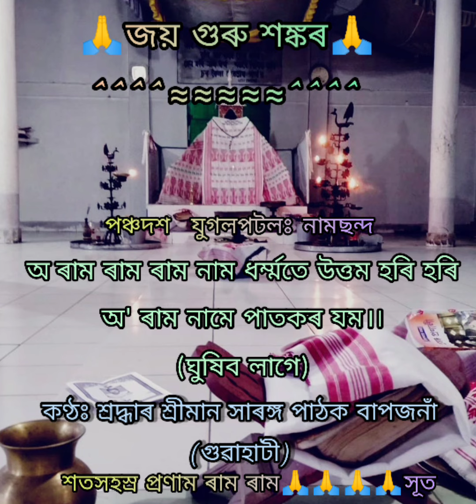ৰাম কৃষ্ণ ৰাম কৃষ্ণ ৰাম হৰি হৰি ৰামতে ৰমহো অবিৰাম৷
পঞ্চদশ যুগলপটলঃ নামছন্দ
পাঠকঃ শ্ৰদ্ধাৰ শ্ৰীমান সাৰঙ্গ পাঠক বাপজনাঁ